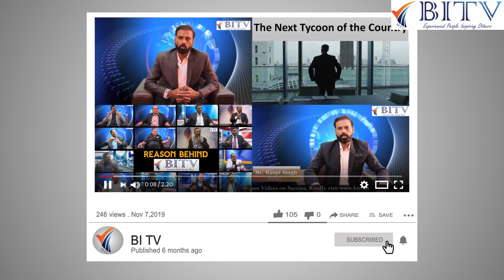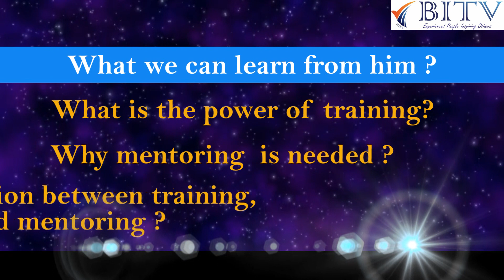A TALK WITH MASTER # 21st Jan @4pm # Atul Gore